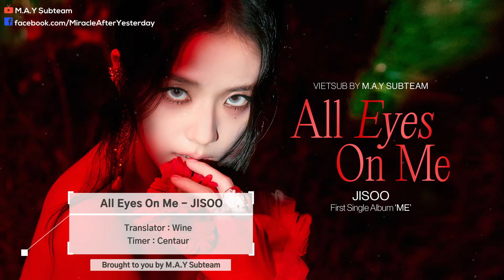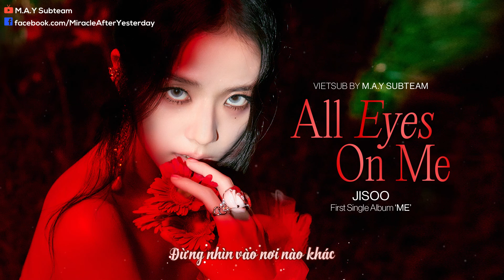「Vietsub」 ALL EYES ON ME - JISOO (지수) | FIRST SINGLE ALBUM [ME]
Translator: Wine
Timer: Centaur
Typeset: Centaur
Encoder: Centaur
Banner: Centaur
Special thanks to Boo Geni